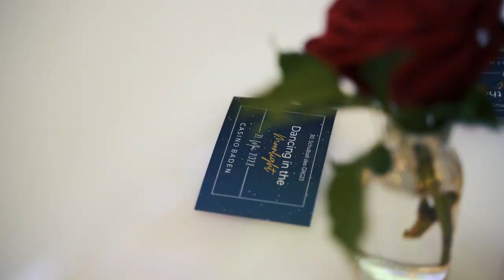AFTERMOVIE Schulball 2022 - GRG23 Alterlaa | Dancing in the Moonlight | 21. Mai 2022 im Casino Baden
Aftermovie des 30. Jubiläumsballs am GRG23 Alterlaa
DANKE an alle Gäste und Mitwirkenden, die diesen Abend zu etwas ganz besonderem gemacht haben!

Endlich ist es so weit: Wir dürfen euch unser exklusives Schulball-Video präsentieren! 💃✨🌙
Wir sind unfassbar dankbar und froh, mittels dieses Aftermovies die Ballnacht immer und immer wieder Revue passieren lassen zu können! Denn eines ist klar: Dancing in the Moonlight am 21. Mai 2022 wird uns für immer in Erinnerung bleiben 🌙
Genießt die Videoeindrücke & die tolle festgehaltene Stimmung 🤍

Aftermovie filmed & produced by @eladoproduction1699
Eröffnung: SchülerInnen gemeinsam mit der Tanzschule Pokorny in Liesing
Live Band: Caro Musik
Disco: DJ Mike Piano
Music Act: Suitora
Mitternachtseinlage Tanzeinlage: Performancegruppe von dieTanzerei
Mitternachtseinlage LED-Showact: Zirkusartistin Romana Schneller
Mitternachtsquadrille: Fr. Prof. Fellner
Photography: Maximilian Röder

Danke an den Elternverein für die Zusammenarbeit und Unterstützung!
Offizieller Veranstalter: Elternverein des GRG23
Organisation und Abwicklung: Schulballkomitee 2022

Danke an unsere Hauptsponsoren:
Treeteam - Erwin Jung
Gemeinde Baden
Bezirk Liesing